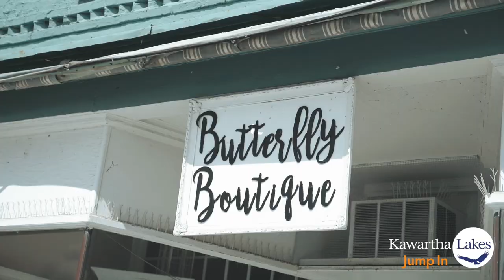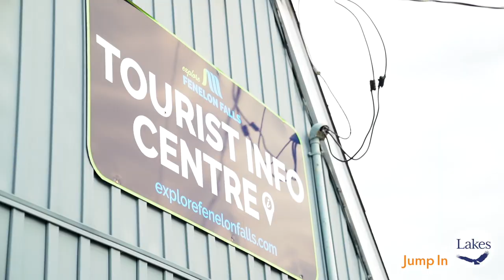Diggin' Downtown Fenelon Falls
Fenelon Falls is open! Drive through the downtown both ways and stop to shop at your favourite stores. Here's the latest look at the new road and downtown. Hear from The Butterfly Boutique, The Kawartha Store, the Fenelon Falls Chamber of Commerce, Mayor Letham and Councillor Doug Elmslie.

Next, construction will go through its beautification phase to give the downtown a refreshed look.